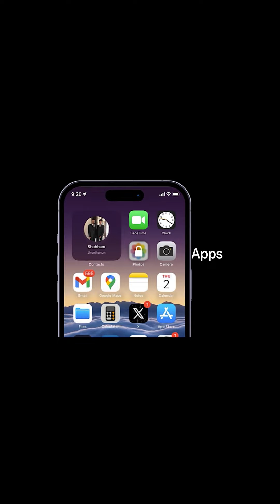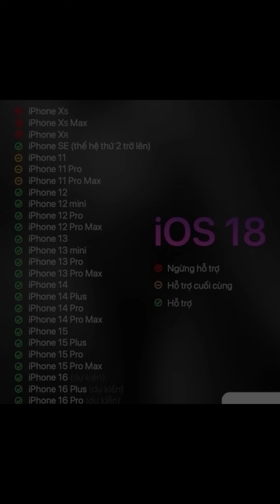IOS 18 - BẢN THAY ĐỔI LỚN NHẤT LỊCH SỬ ?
Hoàng Kiên Mobile
🏠 Địa chỉ: Cơ sở 1: 284 Xã Đàn, Đống Đa, Hà Nội
Cơ sở 2: 95/208 Nguyễn Văn Cừ, Long Biên, Hà Nội ( Phố Hồng Tiến mới)
Cơ sở 3: 786 Điện Biên Phủ, Quận 10, Tp.Hồ Chí Minh
⛪ Hoangkien.com nơi chia sẻ và hướng dẫn mọi thủ thuật và cách phân biệt iPhone, iPad
Tham gia Page công nghệ hàng đầu về iPhone, iPad:
Kênh thuộc sở hữu của Hoàng Kiên 284 Xã Đàn - Đống Đa - Hà Nội
Tại Hoàng Kiên, tất cả các sản phẩm iPhone, iPad New và Like New đều được bảo hành 12 tháng 1 đổi 1 (cả nguồn và màn hình)
Hoàng Kiên chỉ bán máy chính hãng, zin nguyên bản. Cam kết không ZIN tặng máy - Duy nhất tại Việt Nam